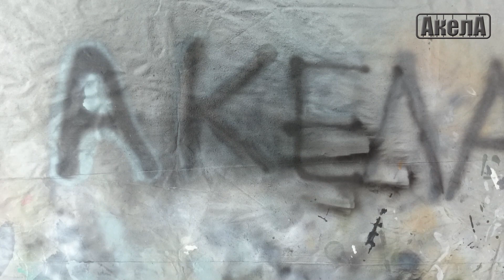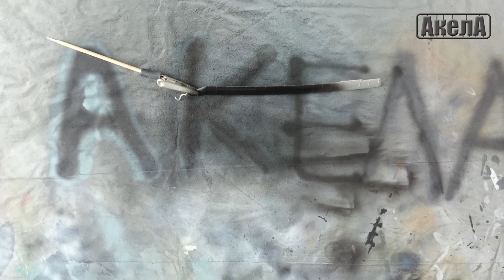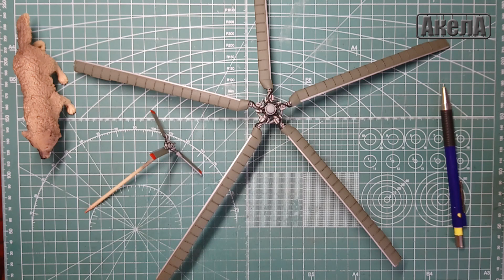Ми-24П, Mini Hobby Models 1/48, сборка модели, часть 6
Mi-24P Hind-F, Mini Hobby Models 1/48, model assembly, part 6

Webmoney:
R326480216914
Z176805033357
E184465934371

Яндекс Деньги:
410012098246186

Использовалась следующая химия:
The following components were used:

Ammo MIG One Shot A.MIG-2023 Black Primer
Vallejo Model Air 71309 Dark Slate Grey
Revell Aqua Color 36199 Aluminium, metallic
Revell Aqua Color 36191 Steel, metallic